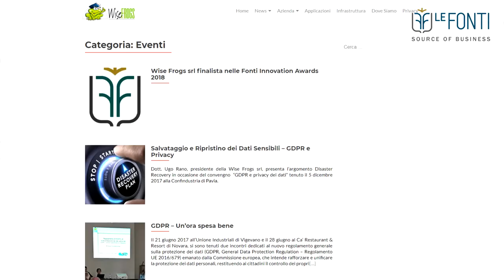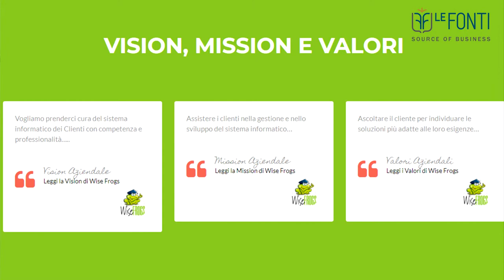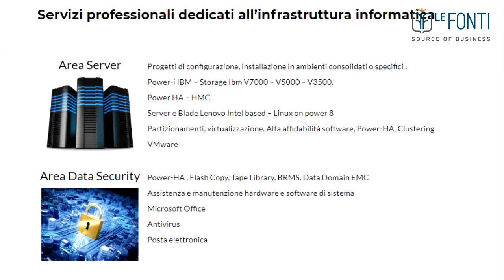Le Fonti Awards 2018, Wise Frogs eletta eccellenza dell'anno fast growing